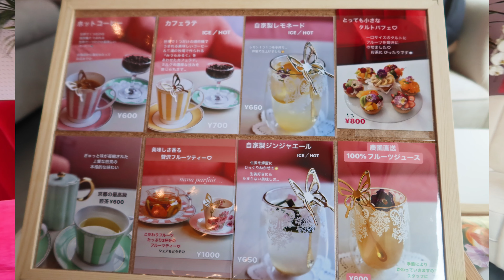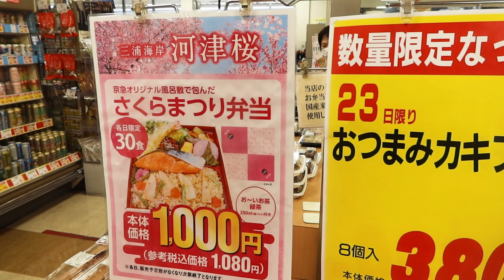【三浦海岸】河津桜と贅沢パフェ/世界でたったひとつのパフェ！/みさきまぐろきっぷ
『みさきまぐろきっぷ』で三浦海岸へ！城ヶ島エリアで美味しいパフェに出会いました

nana parfait
心の記憶に残る世界でたったひとつのパフェを・・・
神奈川県三浦市三崎町城ヶ島６８９−４

もくじ
00:00 はじまり
00:11 かねあ　厳選！まぐろ丼
00:21 nana parfait
01:27 三浦海岸　河津桜